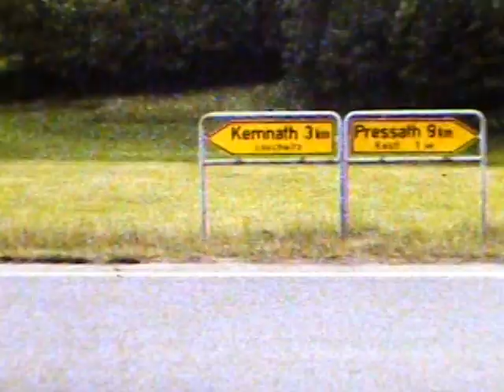LÖSCHWITZ 1977 VTS 01 1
LÖSCHWITZ Germany - drive through with the Fuchs family 1977. Filmed on 8mm with no sound.